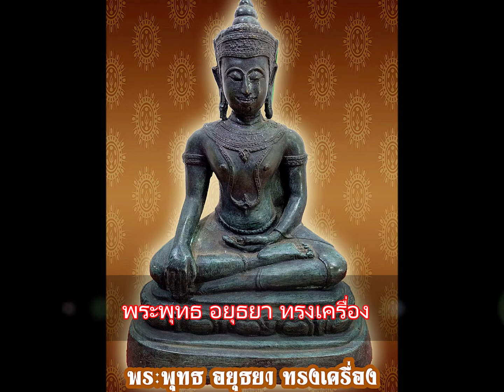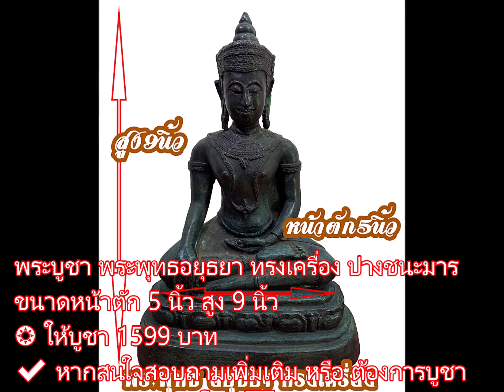พระพุทธ อยุธยา ทรงเครื่อง หน้าตัก 5 นิ้ว เนื้อโลหะสำริด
พระบูชา พระพุทธอยุธยา ทรงเครื่อง ปางชนะมาร
ขนาดหน้าตัก 5 นิ้ว สูง 9 นิ้ว
✔ หากสนใจสอบถามเพิ่มเติม หรือ ต้องการบูชา รบกวน ติดต่อ 📣 โทร 📶✆ หรือ 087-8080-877🆔 Line ☞ stp253 หรือ ชื่อⓕเฟสแชททาง⚡Messages ชื่อ สิทธิพณ ทวีศุภานิยม